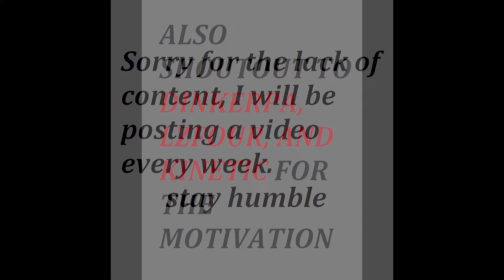Patience...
*FREE FOR PROFIT* XXXTentacion x Shiloh Dynasty Lofi Type Beat | "Interlude"
By: Beats By Con
lost time - Lofi Hip Hop Beat (FREE FOR PROFIT USE)
By: Prod. Riddiman
Go check these guys out! They make free to use beats! Dynasty on top! Road to Fame!